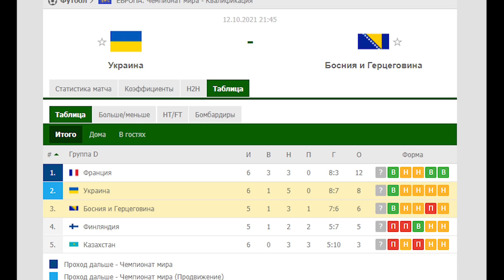Бразилец Металлиста о смене гражданства! У Шахтера увели Довбыка! Украина - Босния и Герцеговина!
00:00 Анонс
00:23 Сколько Украине нужно очков для второго места?
02:42 Александр Рыбка: о матче сборных и кто сыграет на воротах
03:49 Матеус Пейшото рассказал своё отношение к смене гражданства
06:47 Довбык нужен турецкому гранду
07:24 Матвиенко об интересе европейских клубов
07:56 Стал известен следующий клуб бразильца Шахтера